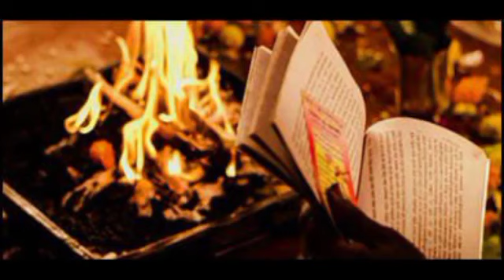शुक्रवार के दिन बोल दे यह तीन शब्द पति का होगा अचूक वशीकरण एक ही बार में।pati vashikaran totke।